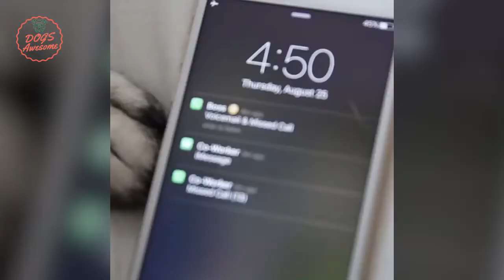かわいいおかしいパグの犬のビデオ編集2018 - パグの犬のブドウ - パグコンパイルのパート 11